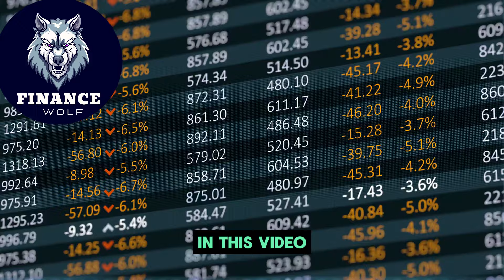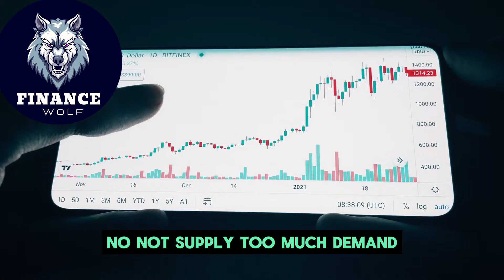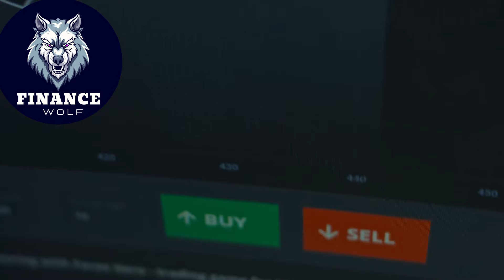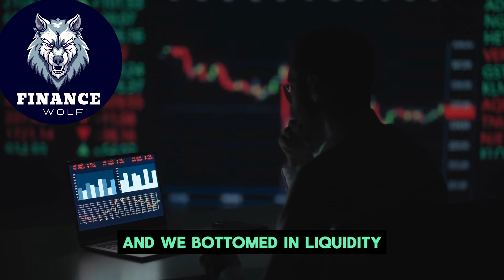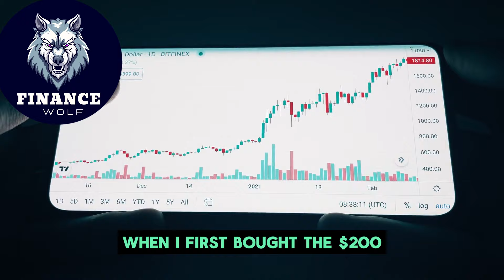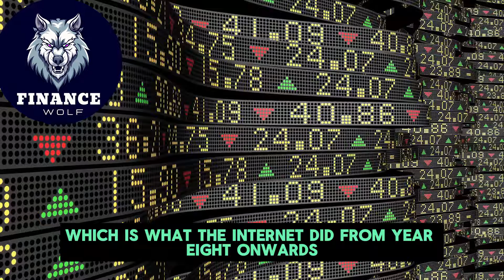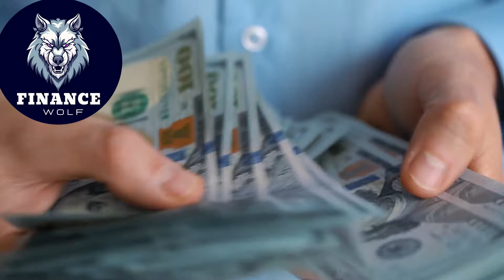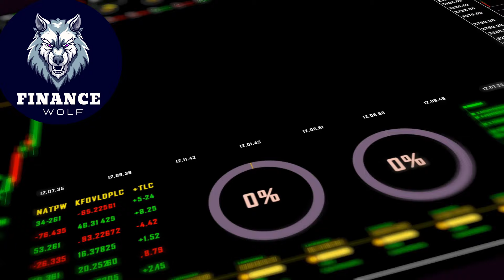"It's Time To Buy More Before Bitcoin Bull Run" - Raoul Pal Bitcoin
"It's Happening Now! This Is My Base Case for Bitcoin in 2024" - Raoul Pal Interview

Raoul Pal was & nbsp ; co-manager of the GLG global macro hedge fund in London. In 2004, he retired from fund management and started The Global Macro Investor in January 2005. He was one of a relatively small number of investors to predict the mortgage crisis of 2008–2009.

Credits:

Title: Raoul Pal’s Crypto Forecast AFTER The Bitcoin Halving 2024 (The NEXT Solana)
Channel: Altcoin Daily